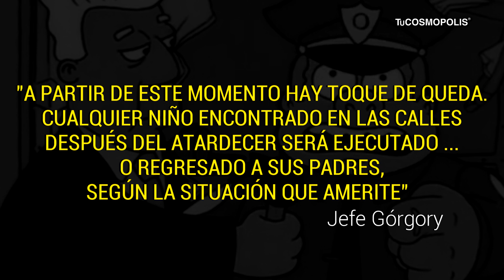¡Los SIMPSON lo VUELVEN HACER! PREDICEN lo que SUCEDERÁ en DICIEMBRE del 2020?